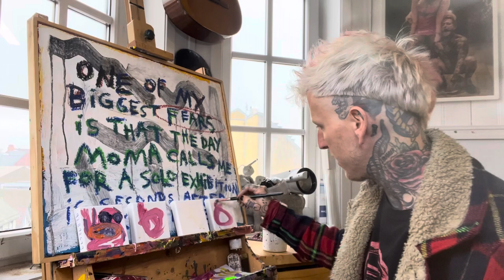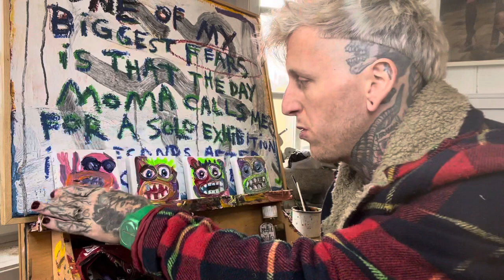a cup of coffee and FREE PAINTINGS!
In this episode I am painting the mini paintings that I will be hiding in the streets of Oslo, Norway! Finders Keepers! See video for more info!

I have Original Artwork, Paintings and Drawings, for Sale!

the NEW & AMAZING Ken Tote Bags & Ken Patches from kaffi fanzine are available HERE:

NEW VIDEO Out on my YouTube Channel + Instagram LIVE-Stream at 13:00 EVERY FRIDAY! See IG Story for updates and more info!